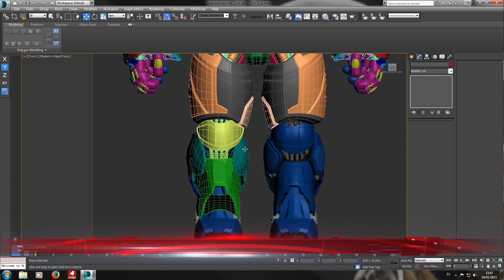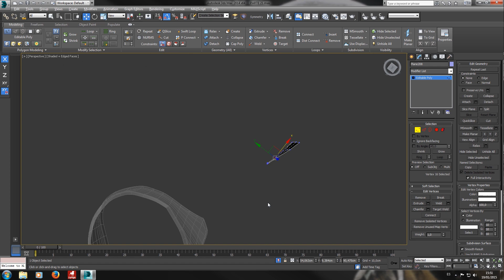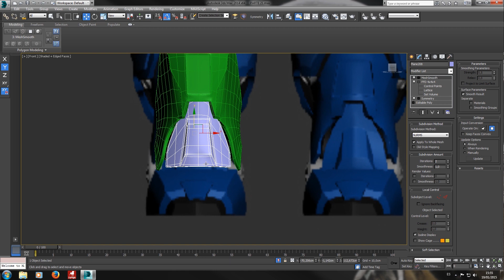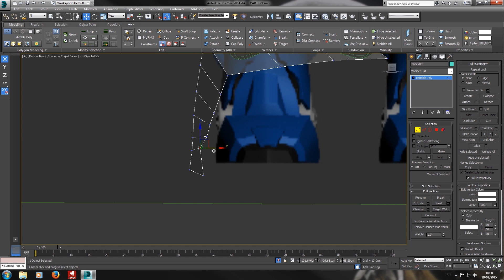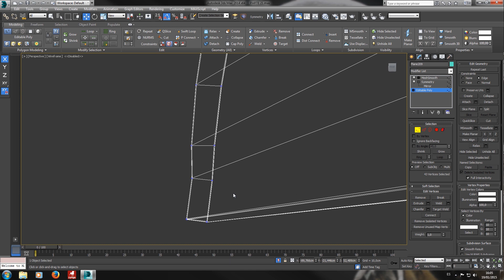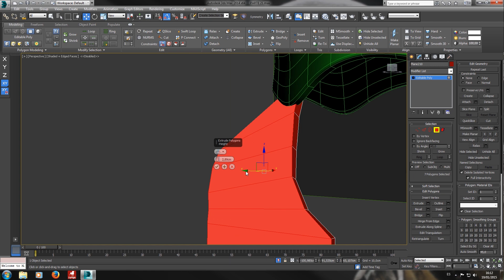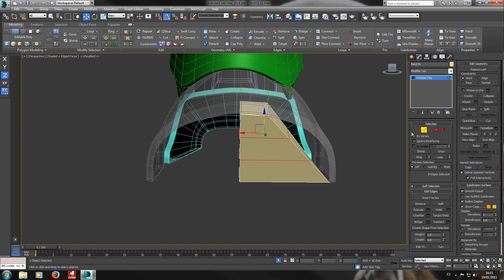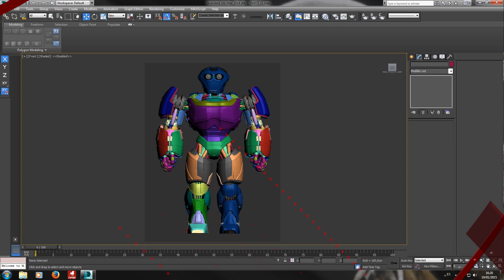Modelado Robot Parte 28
En esta serie de tutorial en español aprenderan nuevas tecnicas de modelado en 3d max  para mejorar su nivel donde podran crear un personaje robotico utilizando tecnicas básicas de modelado